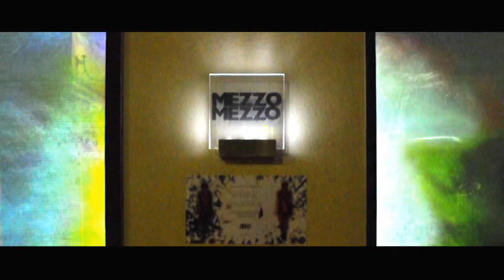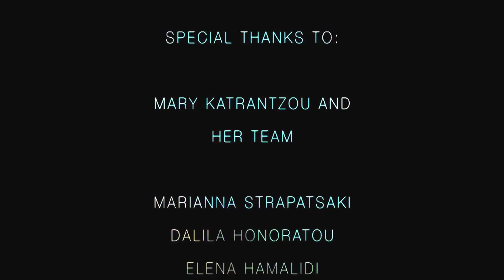6ο Φεστιβάλ Οπτικοακουστικών Τεχνών - Παρουσίαση Διαδραστικής Βιτρίνας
Παρουσίαση του καλλιτεχνικού έργου της πτυχιακής εργασίας του φοιτητή του Τμήματος Τεχνών Ήχου και Εικόνας Λουκά Ζιάρα, μία διαδραστική βιτρίνα στο κατάστημα ΜΕΖΖΟ-ΜΕΖΖΟ, Μ. Θεοτόκη 16, 25 Μαΐου 2012 - 6ο Φεστιβάλ Οπτικοακουστικών Τεχνών, Τμήμα Τεχνών Ήχου και Εικόνας, Ιόνιο Πανεπιστημίο, 24-27 Μαΐου 2012.